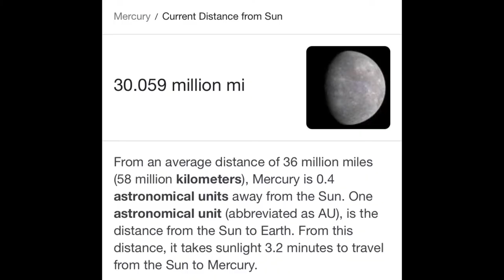Started out dumb in Destiny 2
Three guys in Destiny2 waiting and talking in the lobby. Waiting is a pain; but the commentary is hilarious.

My PS4 gamer tag: erton2313, Erts_Warthron